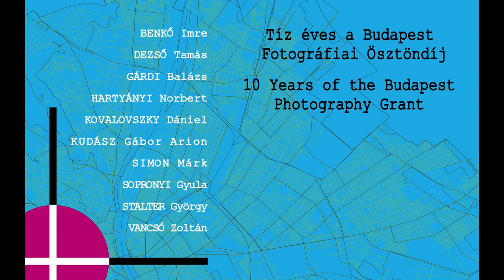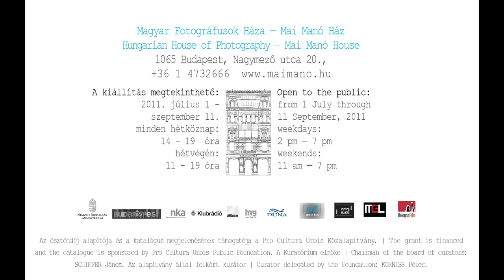Budapest Positive: 10 Years of the Budapest Photography Grant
Budapest is a loveable metropolis of many faces. On the one hand, it retains its old character, its original urban texture; on the other hand, many of its neighbourhoods have been renovated since the regime change. With the mighty river Danube flowing through it, the city takes deep breaths with its abundant green areas, while its downtown is a true urban space pulsating to the rhythm of a beating heart.

The birth of photography coincides with the earliest stages of the development of modern big cities, and thus closely relates to the quest for individual and collective identity and its visual representation -- by recording scenes of life, lifestyles and living spaces, among others. Even if we may have lost confidence in the images produced by it, photography is still the most perfect device for describing the image, the diversity, the known and unknown details of a city.

This summer the Hungarian House of Photography hosts an exhibition that endeavours to represent a vision of Budapest through the eyes of ten prominent photographers, former grantees of the Budapest Photography Grant. Our goal is to picture the diversity of the capital's population, its rich cultural and social milieu through photography-based artworks, and present this panorama to the public -- locals and tourists alike. In addition to photographs framed and hanging side by side in the traditional manner, the space will be filled with a profusion of ideas, experiences and highlights recorded in the individual styles of the ten exhibitors after the turn of the millennium, showing what can most perfectly be shown in the language of photography: the various layers, the simultaneous emotions and experiences characterizing the capital of Hungary, the rhythm and aesthetic of its daily life today, in the third millennium. Installations, projections, objects, sounds and thoughts make this show complete, with the endeavour of being, above all, "Budapestian". The Budapest Photography Grant was established in 2000 by the Pro Cultura Urbis Public Foundation, at the initiative of photographer Péter Korniss and János Schiffer MP, and has been awarded to an excellent photographer each year ever since. The grant provides monthly stipend for a year to help the grantee complete a photo series on the capital of Hungary based on their submitted thematic concept.

Former grantees and the titles of their series: Imre Benkő: Budapest Blues (2000), Zoltán Vancsó: Budapest Street (2002), Balázs Gárdi: Concrete Jungle (2003), Tamás Dezső: 8th District (2004), Gábor Arion Kudász: Green Area (2005), György Stalter: City Within the City (2006), Márk Simon: Spa Town (2007), Dániel Kovalovszky: Memory Factory (2008), Gyula Sopronyi: Residential Parks (2010) Norbert Hartyányi: Margaret Island (2011) Curator: Sári Stenczer